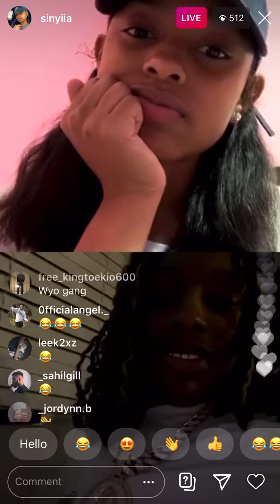King Von With Fan Instagram Live July 18, 2020